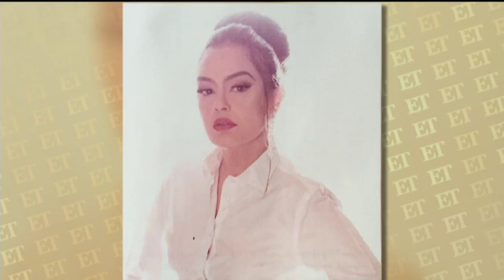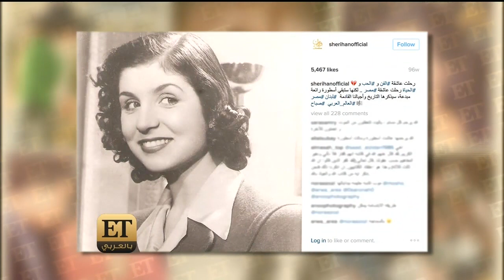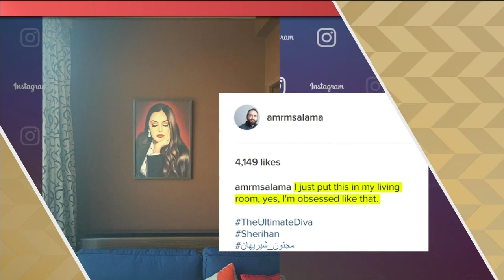ET بالعربي - نشاطات شريهان خلال فترة غيابها عن الفن